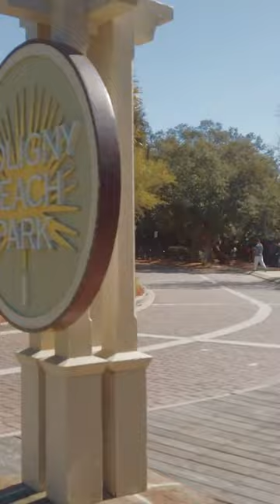Hilton Head Coligny Beach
Visit Coligny Beach on Hilton Head Island in South Carolina.
Coligny Beach is a beach located on Hilton Head Island in South Carolina, USA. It is one of the most popular and well-known beaches on the island, and is known for its wide, sandy shoreline, scenic views, and family-friendly atmosphere. The beach is a popular destination for swimming, sunbathing, and water sports such as paddleboarding and kayaking. It is also equipped with amenities such as restrooms, outdoor showers, beach chairs, and umbrellas for rent, making it a convenient and accessible spot for visitors. In addition to its recreational opportunities, Coligny Beach is surrounded by a bustling commercial area with shops, restaurants, and bars, offering a lively and lively atmosphere.

Visita la playa Coligny en la isla Hilton Head en Carolina del Sur.
Visitez la plage de Coligny sur l'île Hilton Head en Caroline du Sud.
La playa de Coligny es una playa ubicada en la isla de Hilton Head en Carolina del Sur. Es una de las playas más populares y conocidas de la isla y es conocida por su amplia y arenosa orilla, vistas panorámicas y ambiente familiar. La playa es un destino popular para nadar, tomar el sol y deportes acuáticos como el paddleboarding y el kayak. También está equipada con comodidades como baños, duchas al aire libre, sillas de playa y sombrillas para alquilar, lo que la convierte en un lugar conveniente y accesible para los visitantes. Además de sus oportunidades recreativas, la playa de Coligny está rodeada de una vibrante zona comercial con tiendas, restaurantes y bares, ofreciendo un ambiente animado y vibrante.